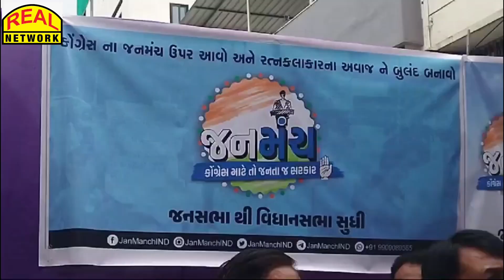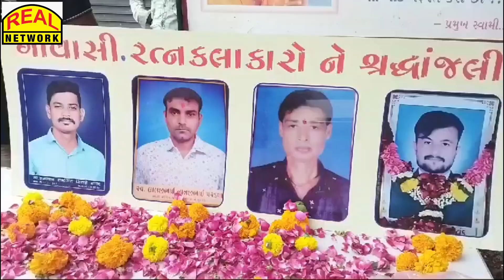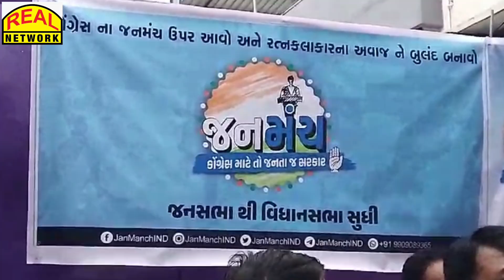કોંગ્રેસ દ્વારા જનમંચ કાર્યક્રમનું આયોજન હીરા ઉદ્યોગમાં પ્રવર્તી રહેલી આર્થિક મંદીના કારણે રત્ન કલા